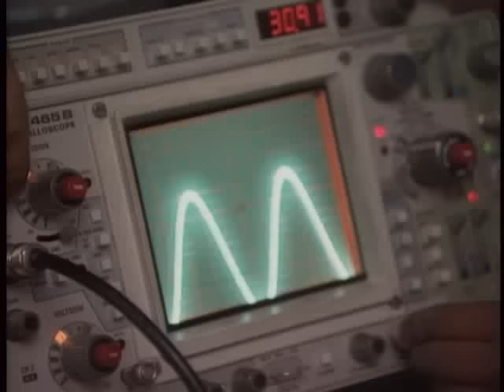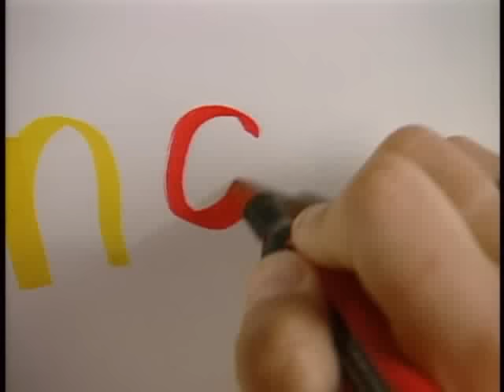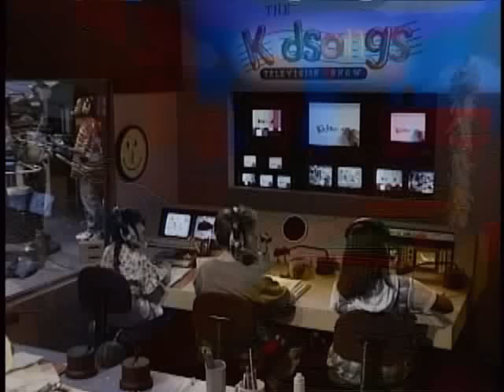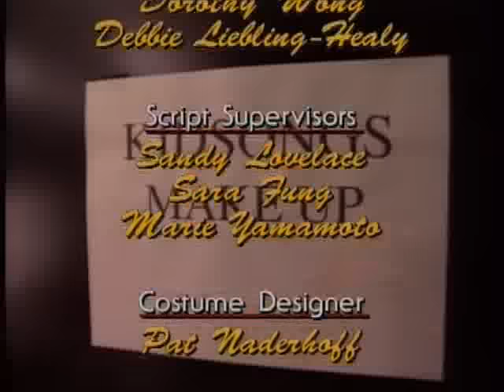Fun With Manners |The Kidsongs TV Show | PBS Kids Show | Best Kid Songs | Sing A Long |ABC Song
Kidsongs TV Show: "Fun With Manners" full length episode of the hit PBS Kids and Disney Channel show featuring: Little Red Caboose, See You Later, Alligator and more great songs for kids.
This episode also  teaches kids about manners in an age appropriate way - suitable for babies, children and toddlers !

Video download and DVD of this video is available and HUNDREDS of FREE Songs Lyrics too!

for more fun videos for kids!